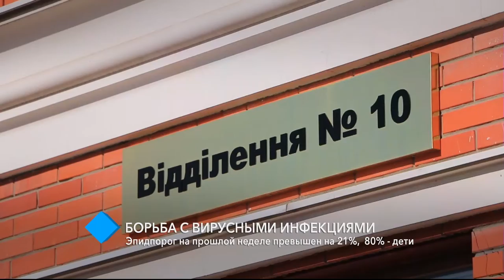Борьба с вирусными инфекциями: эпидпорог на прошлой неделе превышен на 21%, 80% – дети